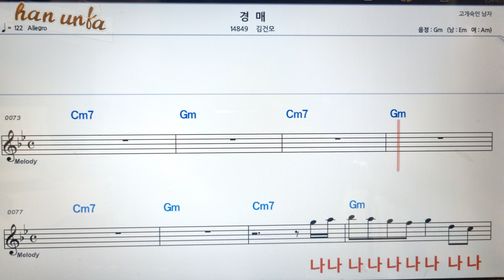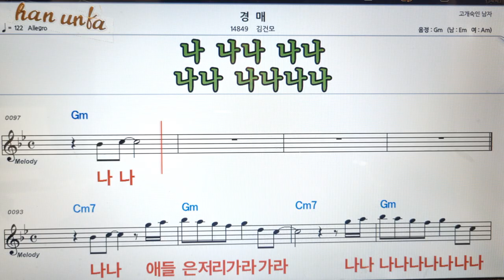경매/김건모👍노래 반주, 코드 악보,가라오케💋Karaoke*Sheet Music*Chord*MR